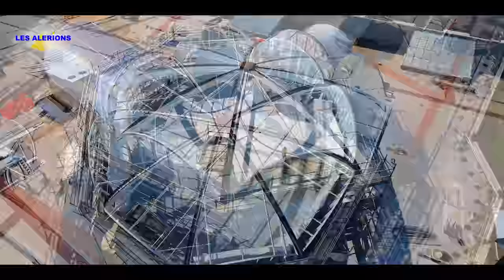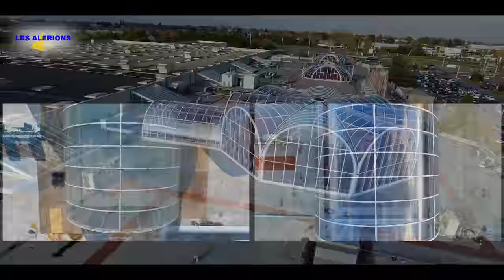Les Alérions - Présentation verrières - 2018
Présentation des différents stades d'avancement dans la réalisation d'une verrière pour le magasin Auchan à Faches-Thumesnil.

HELLIX-IR